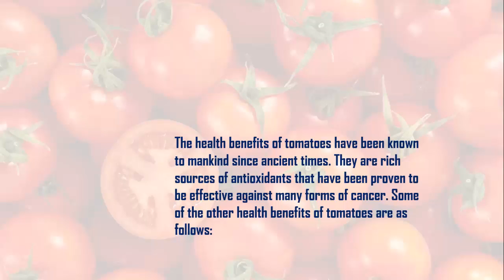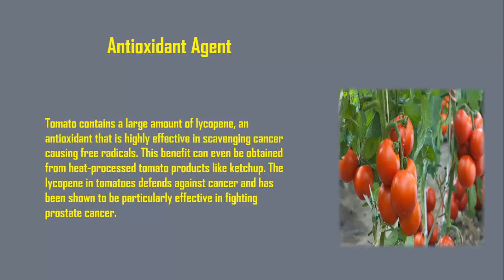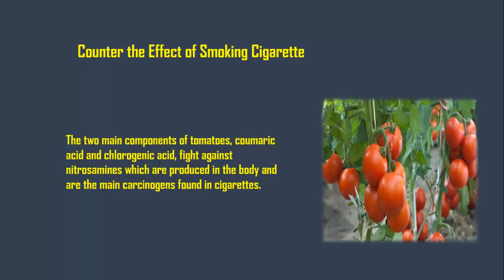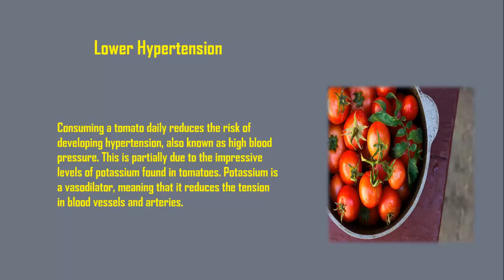IMPRESSIVE HEALTH TOMATOES BENEFITS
The many health benefits of tomatoes can be attributed to their wealth of nutrients and vitamins, including an impressive amount of vitamin A, vitamin C, and vitamin K, as well as significant amounts of vitamin B6, folate, and thiamin. They are also a good source of potassium, manganese, magnesium, phosphorous, and copper.

The health benefits of tomatoes have been known to mankind since ancient times. They are rich sources of antioxidants that have been proven to be effective against many forms of cancer. Some of the other health benefits of tomatoes are as follows:

Antioxidant Agent
Tomato contains a large amount of lycopene, an antioxidant that is highly effective in scavenging cancer causing free radicals. This benefit can even be obtained from heat-processed tomato products like ketchup. The lycopene in tomatoes defends against cancer and has been shown to be particularly effective in fighting prostate cancer.

Rich Source of Vitamins
A single tomato can provide about 40% of the daily vitamin C requirement. Vitamin C is a natural antioxidant which prevents against cancer-causing free radicals from damaging the body’s systems. It also contains abundant vitamin A and potassium, as well as iron.

Reduce Cholesterol
The lycopene in tomatoes prevents serum lipid oxidation, thus exerting a protective effect against cardiovascular diseases. The regular consumption has been proven to decrease the levels of LDL cholesterol and triglycerides in the blood.

Counter the Effect of Smoking Cigarette
The two main components of tomatoes, coumaric acid and chlorogenic acid, fight against nitrosamines which are produced in the body and are the main carcinogens found in cigarettes.